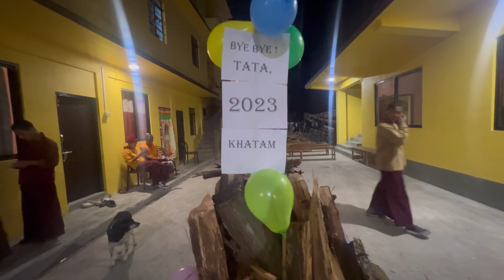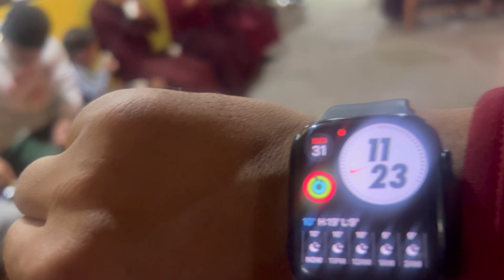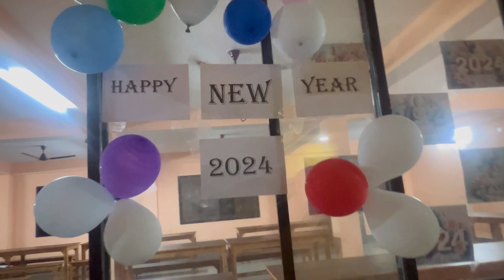Bye 👋 2023 and happy new year 2024 to all my YouTube family..@dorjeetamangvlog7356